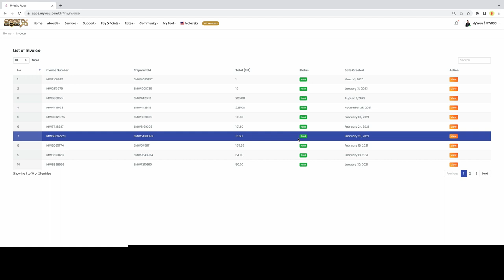Tutorial Invoice at MyWau App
Fungsi tutorial Invoice ini adalah untuk menunjukkan anda di mana letak nya senarai invoice barangan yang telah anda beli di Mywau App.